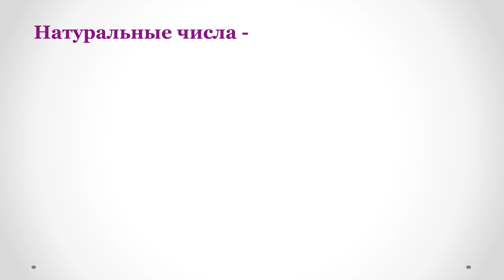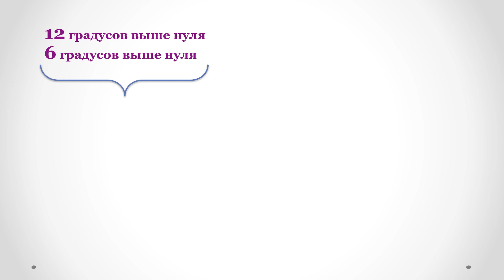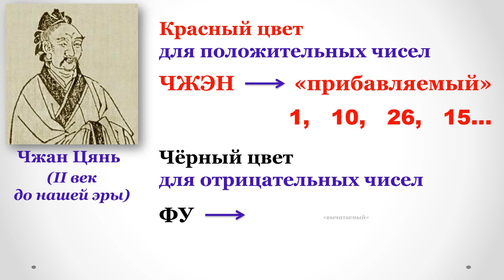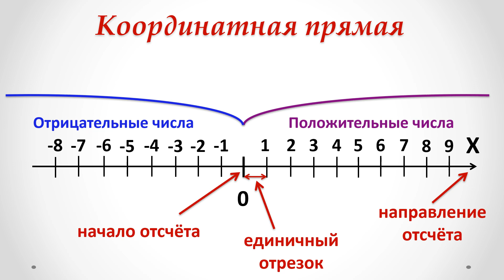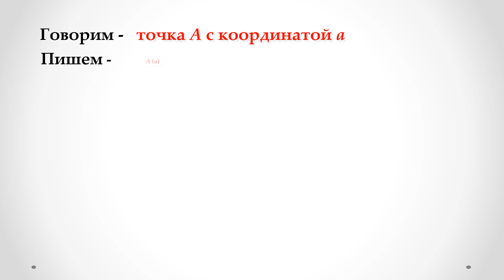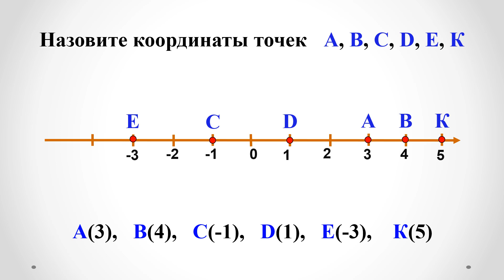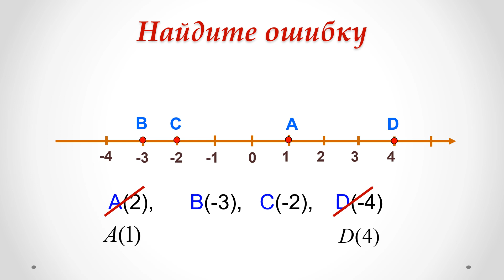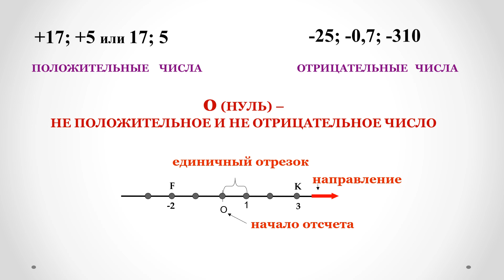Тема 20. Положительные и отрицательные числа. Координатная прямая